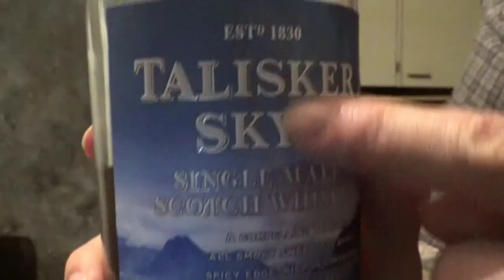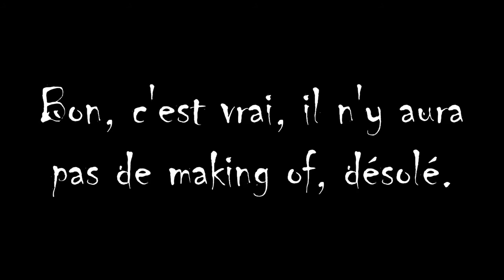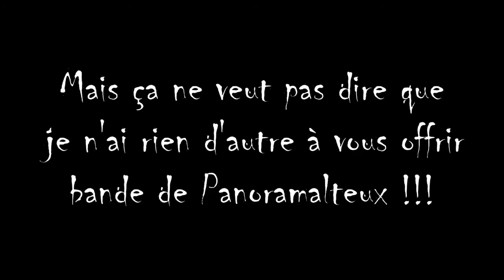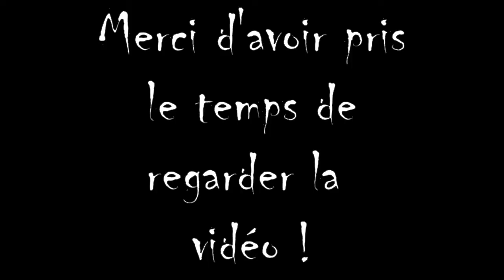Critique n°5 : Talisker Skye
Puisque c'est en forgeant qu'on devient forgeron, est-ce que c'est en tourbant que le whisky devient tourbillon?
Venez découvrir ce whisky tourbé tout droit venu de quelque part!

L'abus d'alcool n'est dangereux pour la santé que si vous avez un foie.
La consommation d'alcool est déconseillé aux femmes enceintes et aux pélicans. Même s'ils sont majeurs.